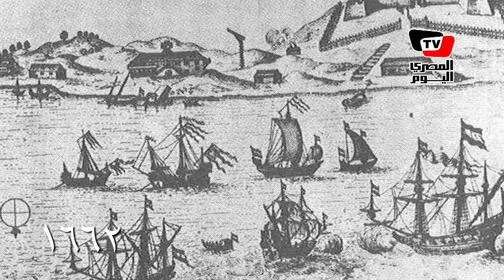في اليوم ده ‫-١ فبراير